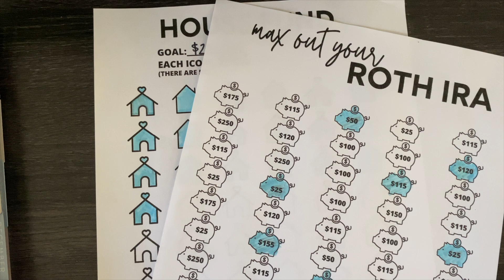Debt Free Friday | Chatty Update + Buying A New House!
Hey Friends! Happy Debt Free Friday! Today we are continuing working towards our house fund goal and fully funding our Roth IRA. We have a goal of $25,000 for any moving or costs associated with buying and selling our next home. We also hope to max out one Roth IRA for 2022. I hope you continue to follow along on our family's journey to financial independence. Make sure to drop a comment and let me know what financial goals you're working on!

Debt Free Friday Background: I use weekly payments to help me achieve my financial goals. I share every Friday a series called "Debt Free Friday" where we discuss my weekly debt payments, as well as any side hustle income we have brought in to put towards our debt. This consistency has helped me pay off over $132,000 of debt and become DEBT FREE! If you want to join, please tag me in your posts or videos so I can watch them!

//MY FAVORITE PERSONAL FINANCE READS:
Simple Path to Wealth
Total Money Makeover
The Psychology of Money
I Will Teach You to Be Rich

○ M1 FINANCE: Get $10 when you sign up using my link!

○ Overhead Tripod

PLEASE NOTE: I am not a finance professional and just want to share my journey openly and honestly. This is only my experience and not intended to give financial or legal advice.